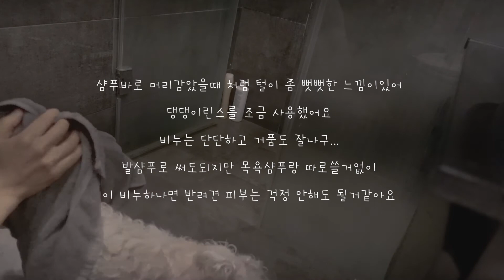sub) 강아지피부를 위한 천연비누ㅣ 손으로 빚어만들기 ㅣ Natural Pet Soap Making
살균과 살충, 강아지 피부까지 고려한 천연 반려견 비누만들기 입니다
몰드없이 손으로 3개만 만들어보았어요
레시피에 들어가는 정향가루는 살충에 효과가 좋은 허브이고 티트리오일은 살균작용을 합니다.

반려견비누 레시피 (g)

올리브유 86
피마자유 34
코코넛유 100
팜유 40
정제수 86
가성소다 34
정향가루 clove powder 1t
티트리 에센셜오일 30방울
라벤더 에센셜오일 20방울
유칼립투스 에센셜오일 10방울
로즈마리 에센셜오일 10방울
종이컵 3개
두꺼운 빨대 3개

[bgm info]